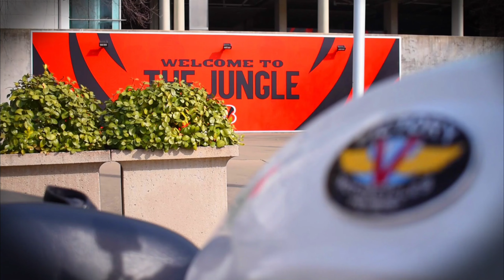The Cincinnati Bengals Are Off To The Super Bowl!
Who Dey! Let’s go Bengals!

Bikes:
2020 Indian Scout Bobber 20
2012 Victory Cross Country

Cameras:
GoPro Hero 7 Black:

Helmet Mount:

Purple Panda Mic:

Turtle Beach Headset:

Zoom H1N Recorder: